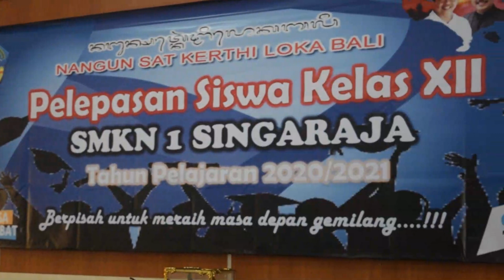VIDEO PELEPASAN SISWA KELAS XII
Selasa 08 Juni 2021, di Ruang Pertemuan Tut Wuri HAndayani SMKN 1 Singaraja, dilaksanakan Pelepasan Siswa Siswi Kelas XII Tahun Pelajaran 2020/2021.
Berpisah untuk meraih masa depan gemilang.
Selamat tinggal dan sampai bertemu kembali dalam kesuksesan bersama.